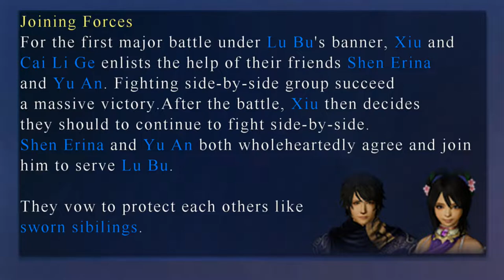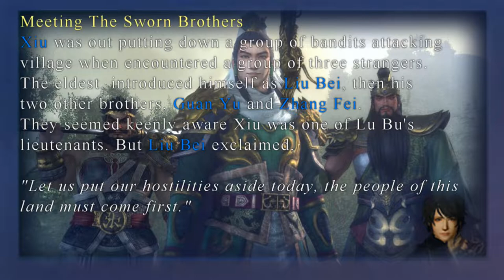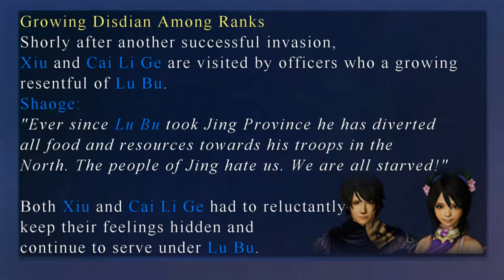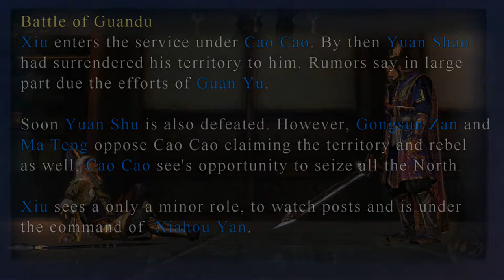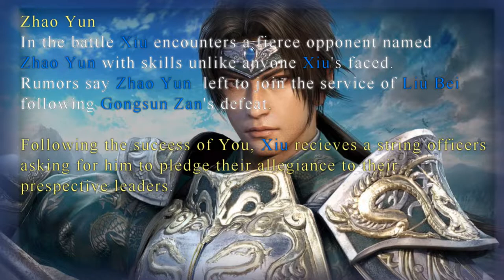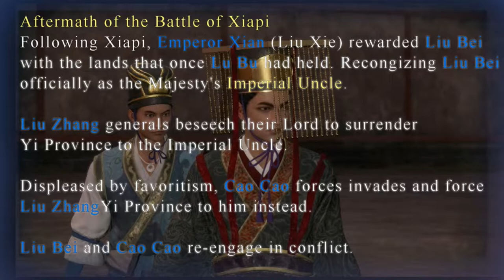Dynasty Warriors 8 Empires - Custom Scenario: Wang Yun's Han Dynasty (Movie)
Rapid's custom Dynasty Warriors scenario entitled Wang Yun's Will.
This custom scenario explores an alternative history in which:
Following Dong Zhou's downfall, Wang Yun had not committed suicide and survived what Lu Bu may have done then, and new heroes in this new chaotic timeline. Throughout, Rapid shares head canon for how and why the events and situations played out in his Empires Champaign.
Cutscenes from Dynasty Warriors 8 Empires and Romance of the Three Kingdoms 13.